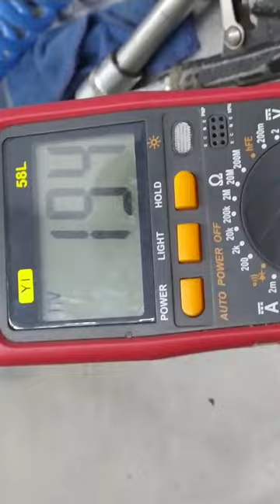Contact us if there is an electrical short circuit in the coffee machine😏